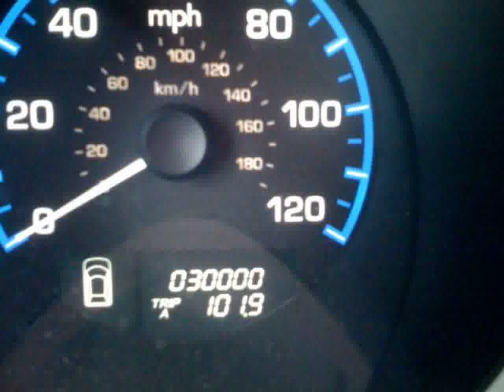Honda Civic Racing Cars in Las Vegas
Video material about Honda Civic Racing Cars in Las Vegas taken from flickr.